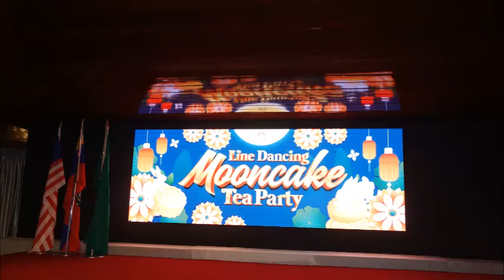Line Dance Medley - Performance (4) by Line Dance Lovers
Event: Happy Mid Autumn Festival Tea Party @ Raintree Club Kuala  Lumpur